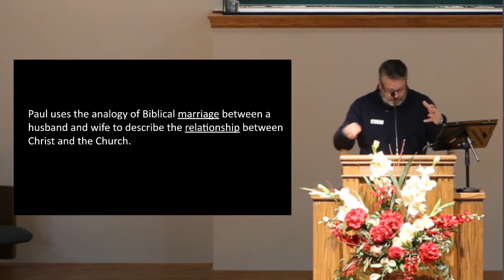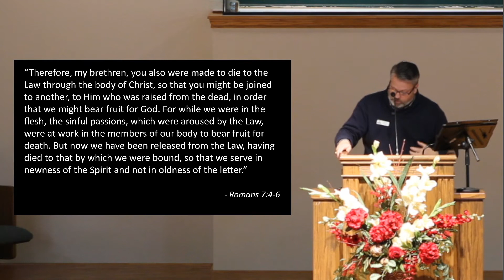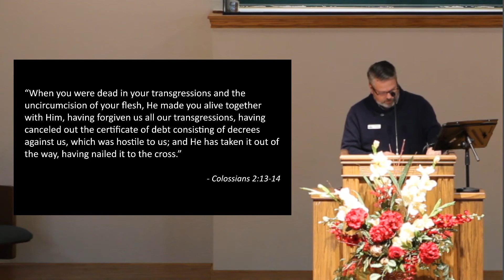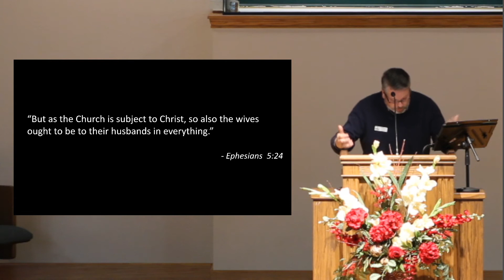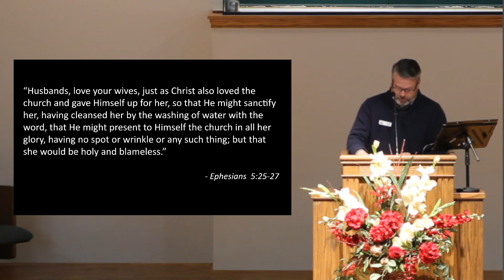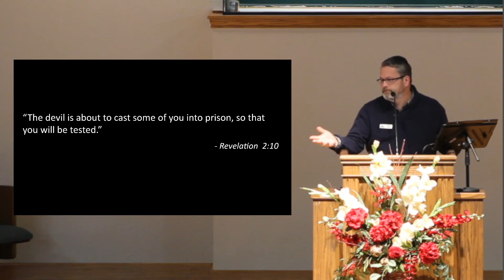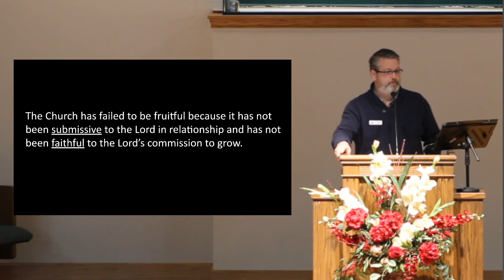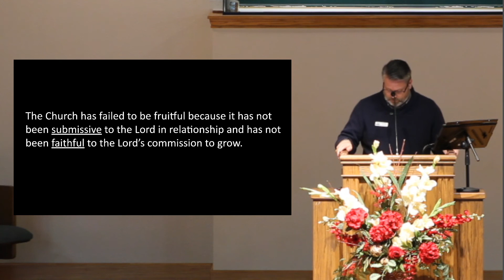The Church of The Bible: Lesson 9 - The Bride of Christ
Click here to send us a Prayer Request